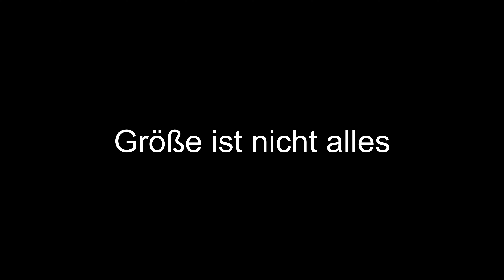VLOG: Hi Google Pixel 5, Ciao OnePlus 8 Pro: Meine Gründe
Vor ein paar Wochen habe ich mein Google Pixel 5 in Betrieb genommen und was soll ich sagen, mein OnePlus 8 Pro vermisse ich keine Sekunde. Was wirklich die Gründe sind und warum das Mid-Preis Smartphone von Google mich hier voll überzeugt hat, erfahrt ihr in diesem Video.

SHOPPING*
★★ Bulaland Amazon Shop ★★

* Hauptkamera Canon EOS M50
* Mikrofon Rode Videomicro